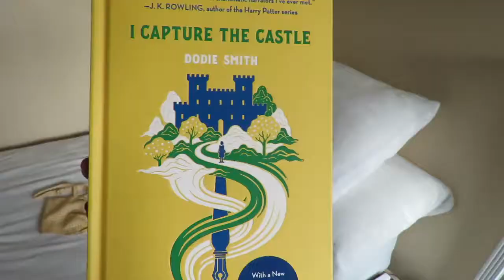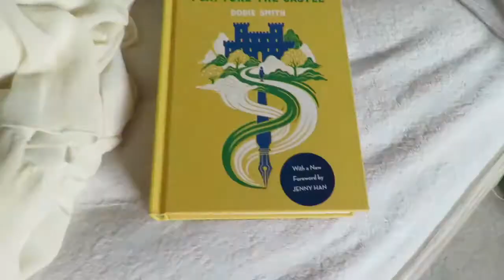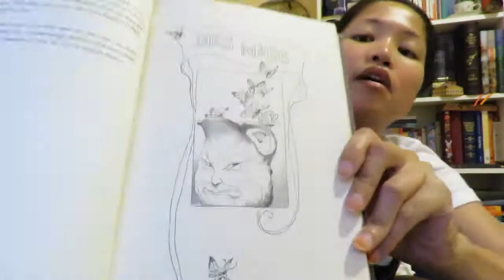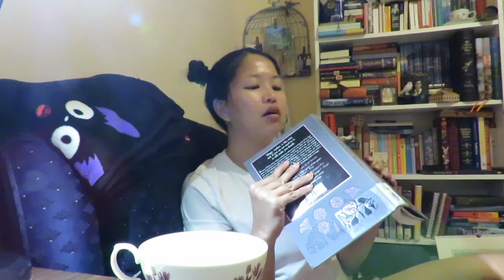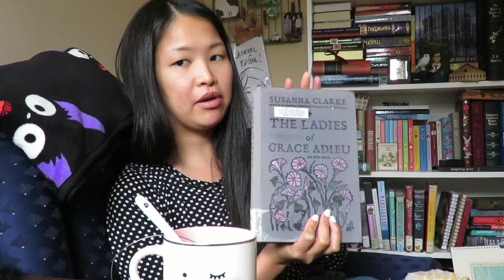booktubeathon 2018 reading vlog 🌿 part 1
(the one where i read books other than jonathan strange and mr norrell but i still can’t stop talking about jonathan strange and mr norrell)

BOOKS MENTIONED ✨✨
Jonathan Strange and Mr Norrell by Susanna Clarke
The Ladies of Grace Adieu by Susanna Clarke
Anne of Green Gables by Mariah Marsden and Brenna Thummler
We Are Okay by Nina LaCour
Public Library by Ali Smith
Harry Potter and the Philosopher’s Stone by J.K. Rowling and Jim Kay
Harry Potter and the Chamber of Secrets by J.K. Rowling and Jim Kay
Harry Potter and the Prisoner of Azkaban by J.K. Rowling and Jim Kay